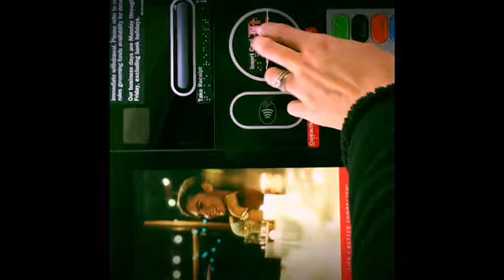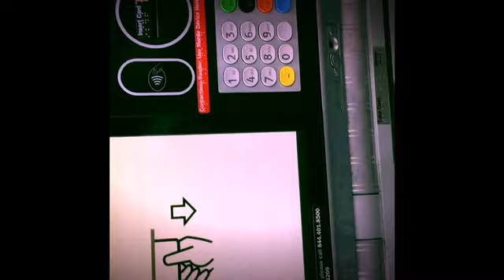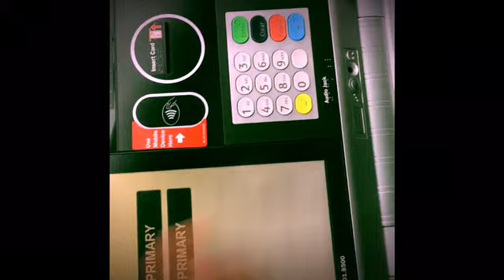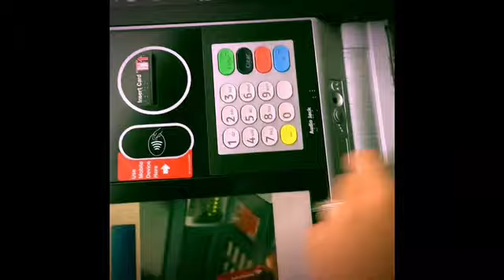Minha sexta-feira Santa 🇺🇸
Boa sexta feira Santa a todos 🙏🏼